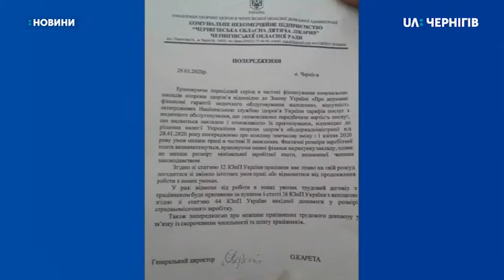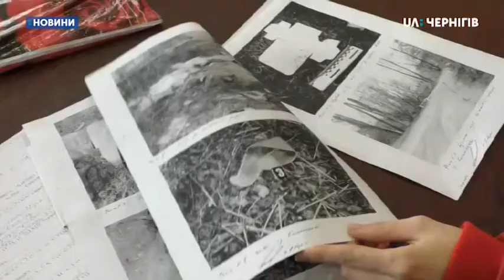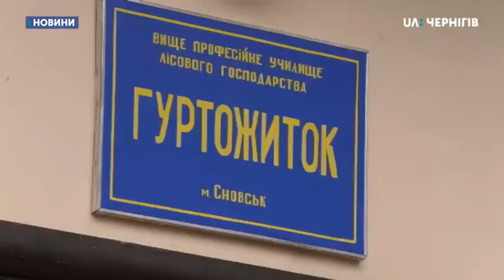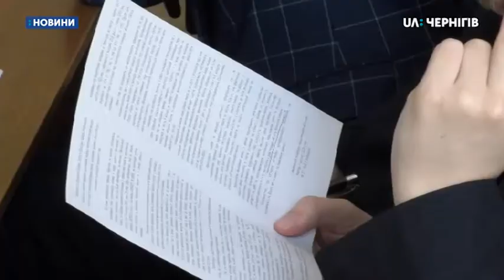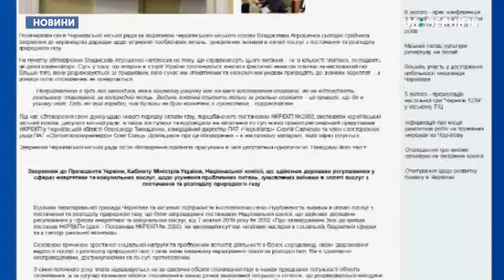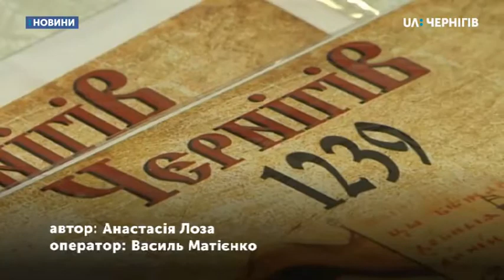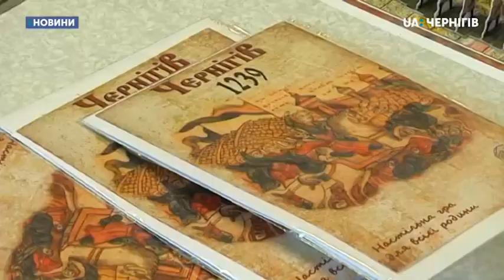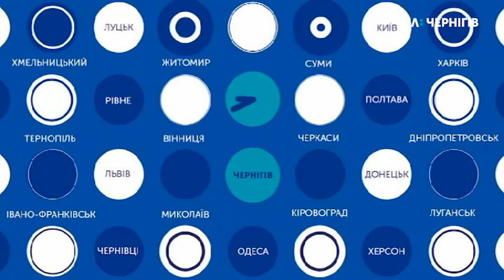05.02.2020. Новини. 19:00